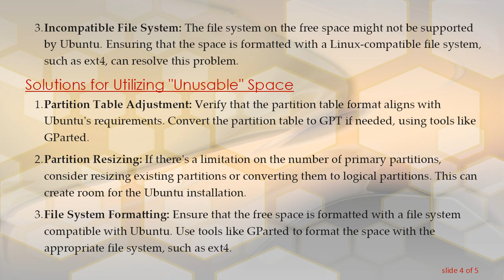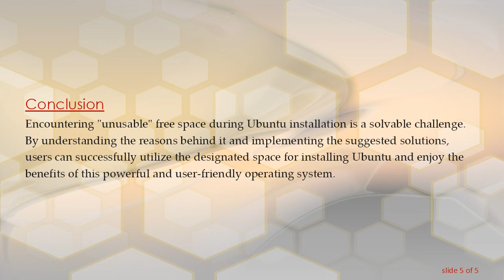Understanding "Unusable" Free Space During Ubuntu Installation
Summary: Learn about the concept of "unusable" free space during Ubuntu installation and how to address it to successfully install the operating system on your computer. Explore the reasons behind this issue and find solutions to make the installation process smoother.

When installing Ubuntu on a computer, users might encounter a situation where the free space they've created for installation is labeled as "unusable." This term can be confusing and concerning, especially for those new to Linux installations. In this guide, we will delve into the reasons behind this phenomenon and explore solutions to ensure a seamless Ubuntu installation.

What is "Unusable" Free Space?

During the installation process of Ubuntu or other Linux distributions, users are often required to allocate free space on their hard drives or SSDs for the new operating system. This space is typically carved out from existing partitions or unallocated space on the disk.

However, sometimes this allocated space might be labeled as "unusable" in the installation wizard. This doesn't mean the space is defective or cannot be used; instead, it indicates that the installer recognizes the space but cannot utilize it in its current state.

Reasons Behind "Unusable" Free Space

Several factors can lead to the designation of free space as "unusable" during Ubuntu installation:

Partition Table Mismatch: The partition table format may not be compatible with the Ubuntu installer. For example, if the disk uses the Master Boot Record (MBR) partition table and the installer requires the GUID Partition Table (GPT), it can result in unusable space.

Maximum Partition Limit: There might be a limit to the number of primary partitions on a disk, and reaching this limit could render the remaining space as unusable. Converting to an extended partition or resizing existing partitions can sometimes resolve this issue.

Incompatible File System: The file system on the free space might not be supported by Ubuntu. Ensuring that the space is formatted with a Linux-compatible file system, such as ext4, can resolve this problem.

Solutions for Utilizing "Unusable" Space

Partition Table Adjustment: Verify that the partition table format aligns with Ubuntu's requirements. Convert the partition table to GPT if needed, using tools like GParted.

Partition Resizing: If there's a limitation on the number of primary partitions, consider resizing existing partitions or converting them to logical partitions. This can create room for the Ubuntu installation.

File System Formatting: Ensure that the free space is formatted with a file system compatible with Ubuntu. Use tools like GParted to format the space with the appropriate file system, such as ext4.

Conclusion

Encountering "unusable" free space during Ubuntu installation is a solvable challenge. By understanding the reasons behind it and implementing the suggested solutions, users can successfully utilize the designated space for installing Ubuntu and enjoy the benefits of this powerful and user-friendly operating system.